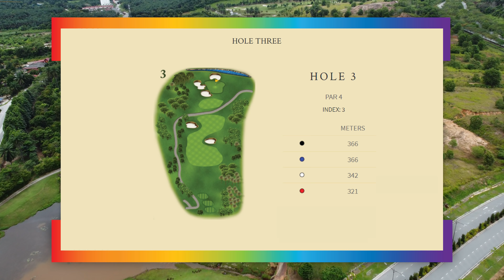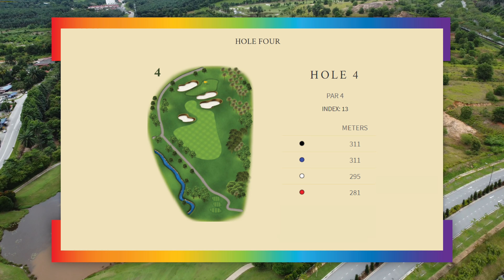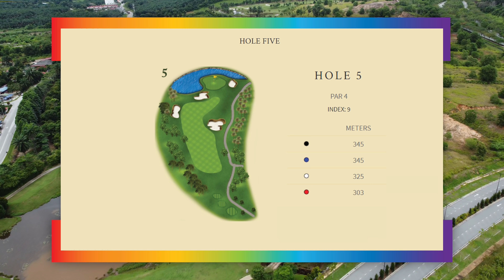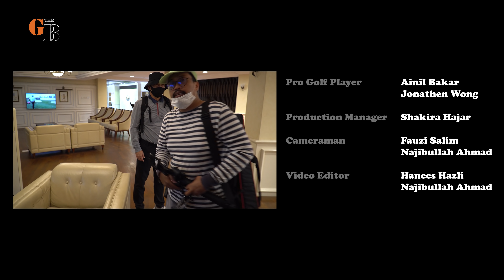Malaysian Pro Golfer Ainil Taking Revenge on Jon EPISODE 2 - Part 3 (KOTA SERIEMAS)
Your support is what keeps The Golf Battle alive!